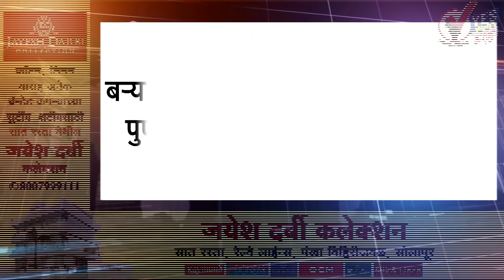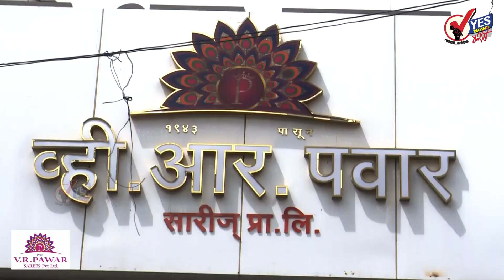TOP 20 | उजनी धरणात येतंय तब्बल ६५३३४ क्युसेक वेगाने पाणी, ४८ तासात वाढले १५ टक्के पाणी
उजनी धरणात येतंय तब्बल ६५३३४ क्युसेक वेगाने पाणी, ४८ तासात वाढले १५ टक्के पाणी
सोलापुरात सात दिवसापासून सूर्यदर्शन नाही; गुरुवारी सकाळपासून पुन्हा पावसाची हजेरी
राष्ट्रवादीचे नेते महेश कोठे  पवारांना भेटले, एकनाथ शिंदे यांना सोलापुरात भेटल्यामुळे पवारांचे स्टेटमेंट 'ठीक आहे राहू दे' ..
सीसीटीव्ही वर कोट्यावधीचा चुराडा: सोलापूर महापालिका पुन्हा बसवणार ३३९ ठिकाणी CCTV कॅमेरे
३४ महिन्यांच्या गैरहजर कालावधीतील १७ लाख  पगार डिसले गुरुजी कडून सोलापूर झेडपी वसूल करणार
१० ऑगस्ट पासून सोलापुरातून धावणारी पुणे-हैदराबाद शताब्दी एक्सप्रेस सुरू होणार होणार
बऱ्याच दिवसापासून बंद असणारी दुपारची पुणे-सोलापूर इंटरसिटी सोमवारपासून धावणार
राज्यात पावसाचा कहर : अनेक ठिकाणी दुर्घटना अनेक नद्यांनी धोकादायक पाणी पातळी ओलांडली
नितीन गडकरी :  सहा पदरी आणि आठ पदरी नॅशनल हायवेवर वाहनांची वेगमर्यादा वाढविणार
निरा खोऱ्यातील निरा देवधर ७५ टक्के तर वीर धरण ६८ टक्के भरले
पुणे जिल्ह्यातील सहा धरणे शंभर टक्के भरली, उजनी धरणाला होणार फायदा
राज्यभरातील अनेक गावातील नद्या नाल्यांना पूर शेकडो गावचा संपर्क तुटला
मुख्यमंत्री सचिवालय रिकामेच ,पंधरा दिवस झाले तरीही मंत्रिमंडळ विस्तार नाही
पावसामुळे विदर्भ आणि मराठवाड्यात जनजीवन झाले विस्कळीत
पश्चिम घाट क्षेत्रात सलग तेरा दिवसापासून कोसळतोय पाऊस
कोयना धरणातून ५० हजार क्युसेक पाण्याचा विसर्ग, कृष्णा आणि कोयना नद्या काठी दक्षतेचा इशारा
श्रीलंकेमध्ये उद्रेक : राजपक्ष कुटुंबाने केले देश सोडून पलायन
मुसळधार पावसामुळे कोल्हापूर जिल्ह्यातील ९ मार्ग वाहतुकीसाठी बंद
राज्यात सरकार अस्तित्वातच नाही, मुख्यमंत्री अन् उपमुख्यमंत्री म्हणजे सरकार नाही : संजय राऊत
गद्दार, लॉलीपॉप, शकुनीसह अनेक शब्द संसदेत बॅन! असंसदीय शब्दांची यादी जाहीर